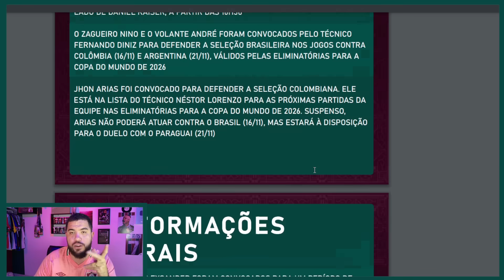🚨EVERTON RIBEIRO PODE VIR PRO FLU | LELÊ NO ATHLETICO? | DANIEL, YONY E LÉO FERNANDEZ VÃO RENOVAR?